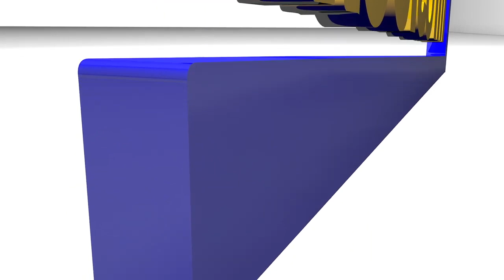Bapteme de la fille de Gouy Gui Témoignages inédits des Lutteurs sur Gouy Gui